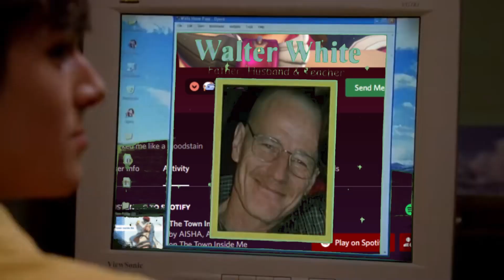"hop on sot"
the mega episode

took me like 7 hours